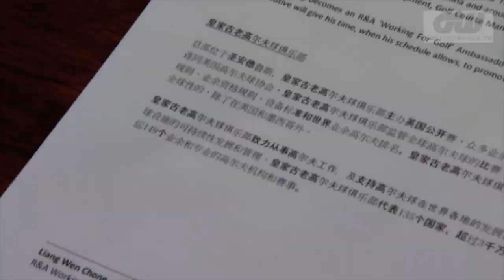GW Player Profile: with Lian Wen Chong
The R&A have welcomed China's most successful golfer, Liang Wen Chong, to his new ambassadorial role at a ceremony in St Andrews. He joins 3-time major winner Padraig Harrington and former LPGA Champion Suzann Pettersen as the third R&A Working for Golf Ambassador, emphasising the R&A's commitment to promoting and supporting the game of golf around the world.

With new videos being updated every week from across the globe, be sure to check back in regularly to view the latest news and video.

And we are now on Pinterest!